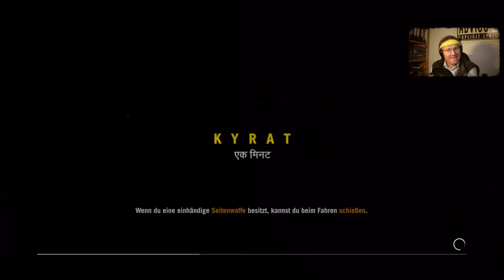Far Cry 4 - Er möchte das wir Rache üben #092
Wir stürzen uns in den  Außenposten, nach dem  wir etwas mit dem Bogen aufgeräumt haben. In der Hütte finden wir dann jemand der gerne Rache üben würde. Dafür  Machen wir uns auf den Weg und  müssen ein paar Offiziere mit dem Messer töten.

Das Spiel
Ubisoft setzt mit Far Cry 4 die Serie fort. Auch dieser Teil hat keine direkte Verbindung zu den Vorgänger bis auf das Spielprinzip. Es ist ebenfalls ein Open World Shooter und man kann nun mit US-Amerikaner Ajay Ghale den fiktiven Staat Kyrat erkunden, wo ein Bürgerkrieg zwischen den Rebellen goldener Pfad und den Truppen des Königs Pagan wütet.

Das Spiel ist im November 2014 von  Ubisoft erschiehnen und beeindurck mit seiner spielwelt und den viellen  Möglichkeiten. Aber auch herschte anfänglich viel  Kritik über die Qualität das Spiels. Neu hinzugekommen sind einige Elemente aus dem Rollenspielgenre.

Equipment
Software:
 - Magix Video Deluxe 2017 plus
 - PlayClaw 5 plus
 - Audacity 2.1.2
 - Gimp 2.8.10

Hardware
- Intel Core i7 CPU K875 @ 2.93GHz
- Geforce GTX950 von ASUS
- Nikon D5300 (facecam)
- huion 580 pen tablet
- Microsoft Keyboard+ Mouse